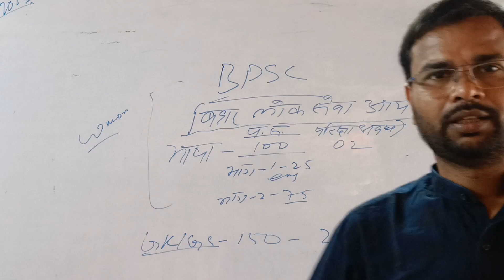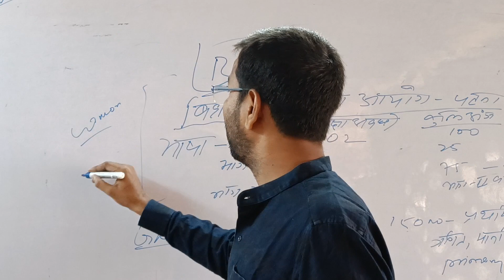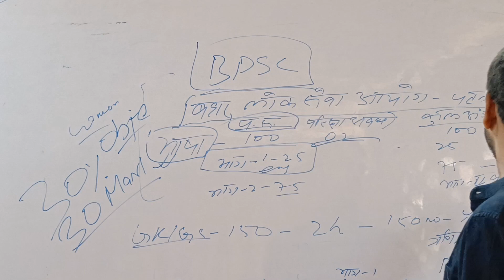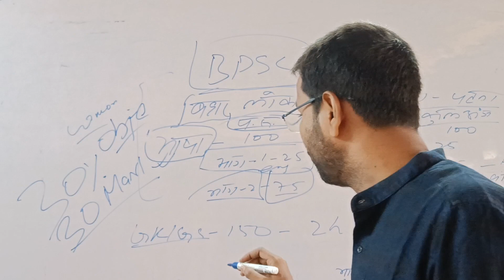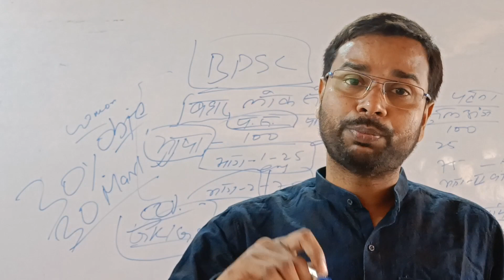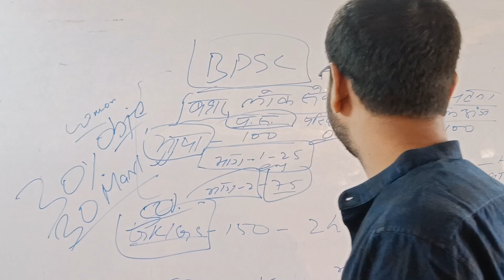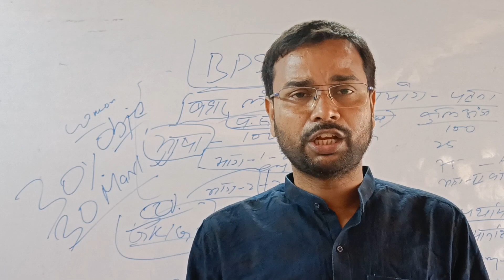BPSC Syllabus,आसान शब्दों में2023